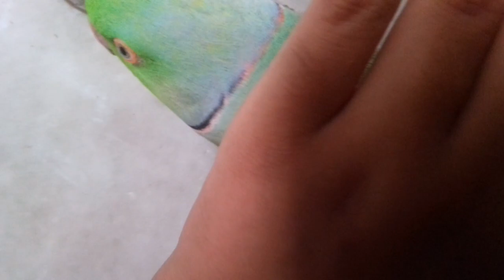बोलने वाला तोता